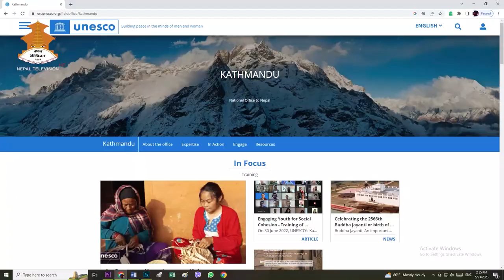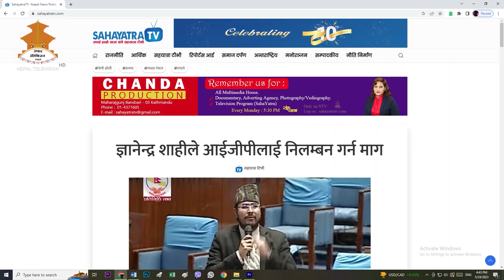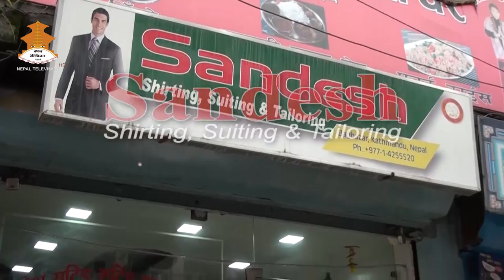Chanda Production 11th Anniversary Video